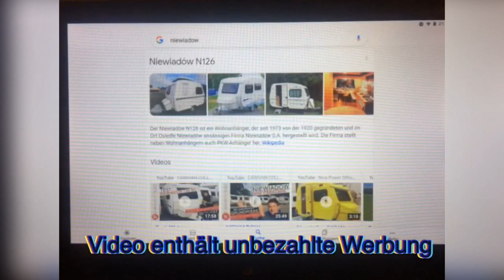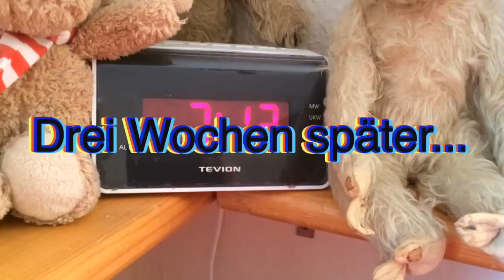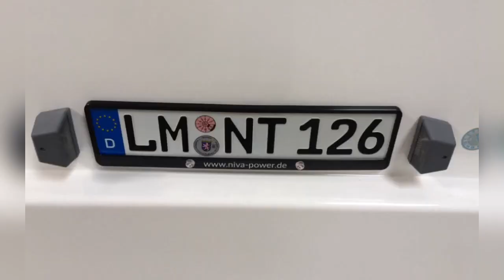Niewiadow N 126 NT, unser neuer Wohnwagen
Wir haben uns einen neuen Niewiadow gekauft. Jetzt ist er da und wartet auf die erste Reise.

Erstellt mit Viva Video.

Musik lizensfrei von Viva Video:
-Banjo Short
-Detailing
-Thump
-Start
-Travel